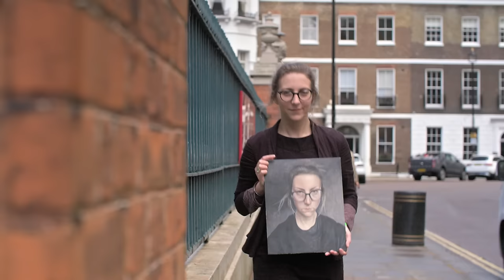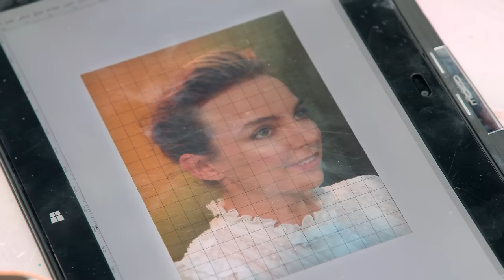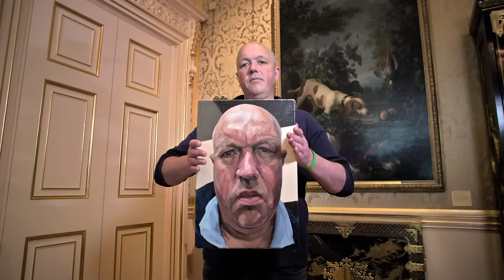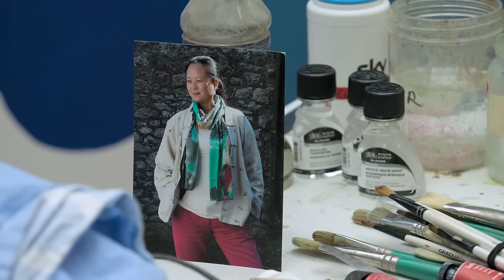Jodie Comer Portrait Session - Portrait Artist of the Year - Art Documentary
Portrait Artist of the Year - S05 E08

Join us in the intense world of portrait painting as nine artists, both professional and amateur, compete to capture the essence of three eccentric celebrity sitters: Jodie Comer, Nick Moran, and Daniel Lismore. With just four hours to complete their portraits, they must navigate the challenges of capturing character and detail. Expert judges, Kathleen Soriano, Tai Shan Schierenberg, and Kate Bryan, scrutinize their work, and the stakes are high—a ten thousand pound commission to paint Sir Tom Jones. Who will rise to the occasion and secure a spot in the semi-final?